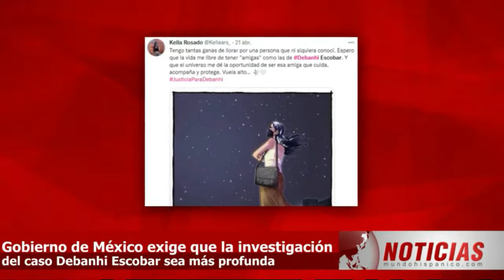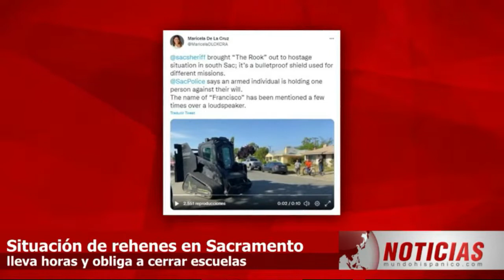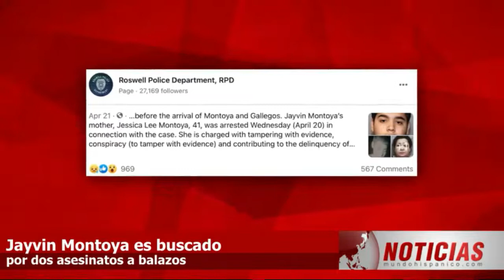¡PRESIONAN! Gobierno de México exige que la investigación del caso Debanhi Escobar sea más profunda